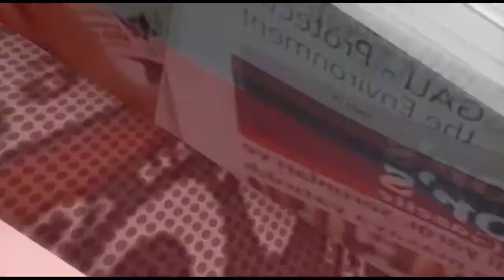African Night 2019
Girne American University African Community Night